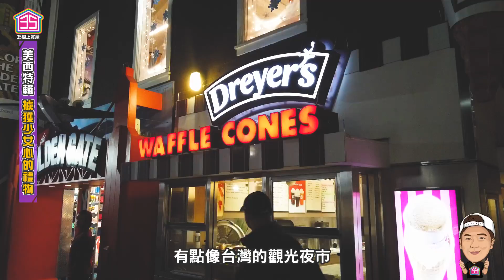【35番外篇】 ☛美西特輯 EP2. 擄獲少女的心 | 舊金山漁人碼頭｜PIER39 | TEDDY BEAR | Vlog | Family☚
美國人騙父母錢的SOP
雖然被騙的心甘情願
但還是真的很佩服
在小朋友的童年
送出一個獨一無二的玩偶
是否可以讓他記得一輩子呢?

↓↓🌟35線上賞屋官方網站🌟↓↓
↓↓🌟加入【VIP會員頻道】收看更多精彩內容吧🌟！↓↓
【Email】工商合作 | 爆料投稿 | 售屋委託 _ 請來信↓↓
35線上賞屋xTRIDENT聯名款帽子 售價880元( 35線上賞屋布標為贈品 )